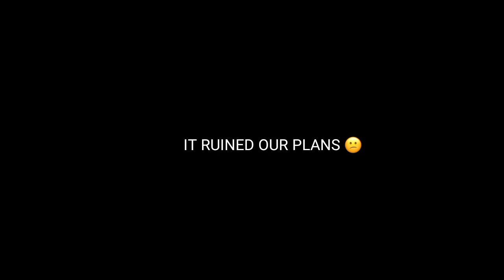A TRIP AGAIN ! | Fun Unlimited !